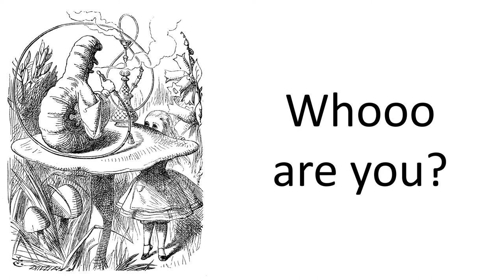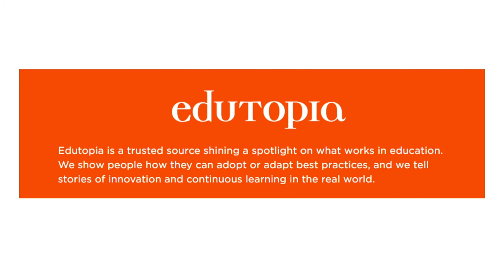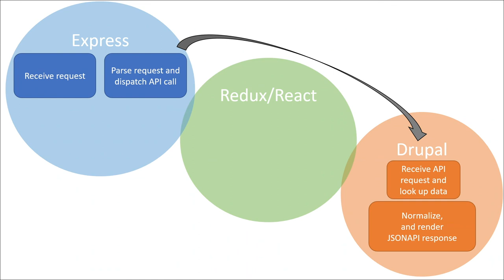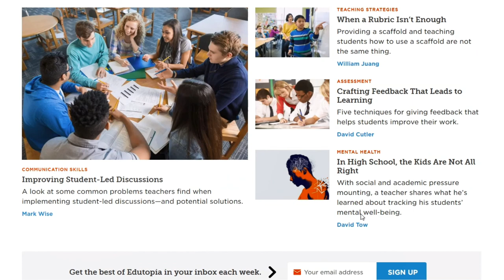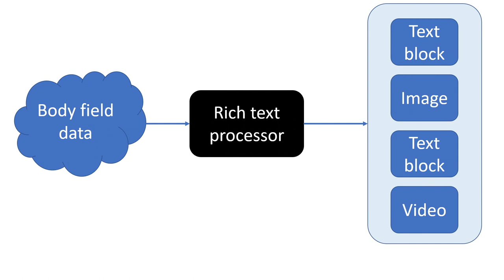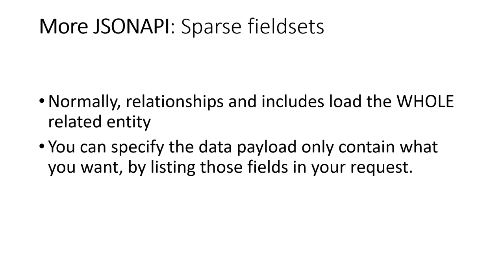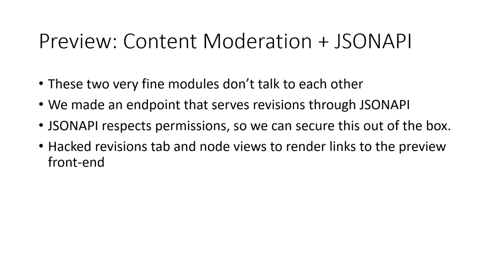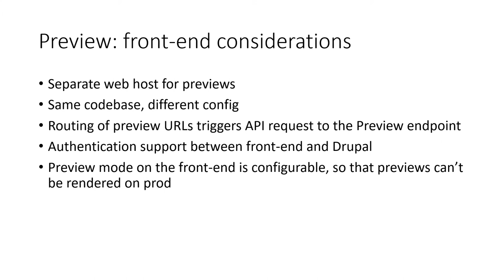Texas Camp 2018 | Decoupling Edutopia.org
Over ~12 months through 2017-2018, Lullabot and the George Lucas Educational Foundation worked together to re-platform edutopia.org from a Drupal 7 site to a decoupled Drupal 8 JSONAPI backend with a React/Redux frontend. This session will provide a high-level overview of the problems we had to solve, the processes we used to combine our two teams, and the lessons we learned along the way. There will be thrills and chills galore! Come check it out if you're interested in the answers to these burning questions: * Does my site need a decoupled architecture? * How do editors preview content on a decoupled site? * Is data modeling and migration for decoupled sites as much fun as it sounds? * How fast can a website really go in 2018? * What's it like visiting Skywalker Ranch?

Darren Petersen
Former-developer-turned-project-manager Darren Petersen has been working at Lullabot for the last 5 years, helping clients like MSNBC.com, NYU School of Medicine and the George Lucas Educational Foundation to build great Drupal sites. When he's not Drupaling, Darren is a father and husband. He resides in Denton, TX, where he graduated from the University of North Texas in 2007 with a degree in music. He plays the saxophone between going to meetings and doing project managerial things.